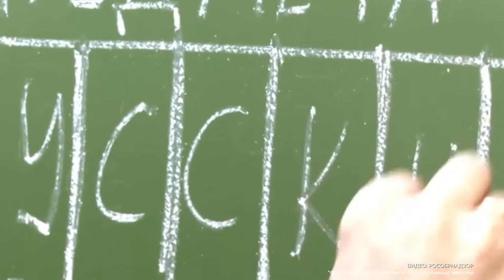ЕГЭ перенесли из-за коронавируса